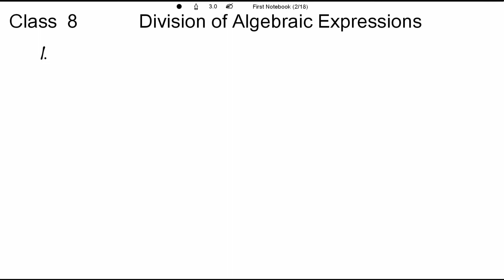Class 8/ICSE/Maths/Session 15